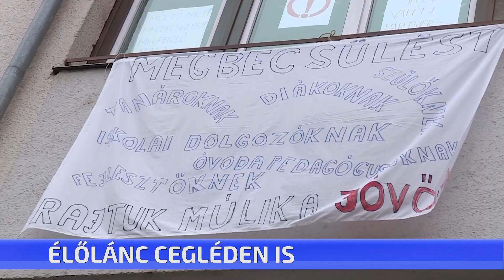Élőlánc Cegléden is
Ceglédi intézmények is csatlakoztak ma reggel az Egységes Diákfront és a Pedagógusok Demokratikus Szakszervezete kezdeményezésére létrejött élőlánchoz. A közgazdasági iskola, a gimnázium és a Pest megyei Pedagógiai Szakszolgálat ceglédi tagintézménye dolgozói közül többen is kiálltak az intézmény elé. A közgáznál pedig a diákok is élőláncot alkottak ma reggel.